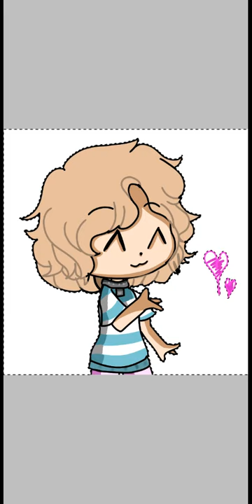Øбрąбõткã для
(когда не можешь оставить ссылку на человека) 🧝🏻‍♀️🖤